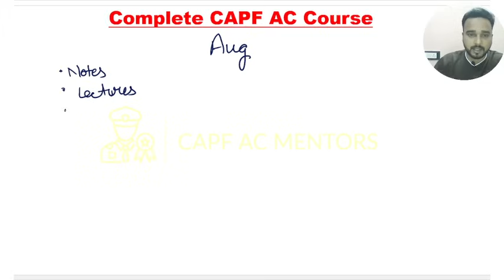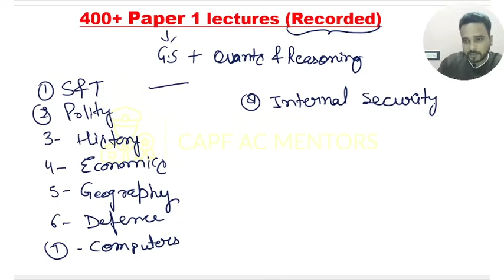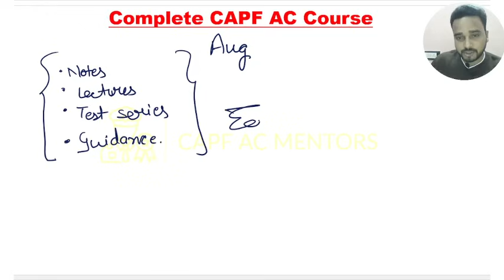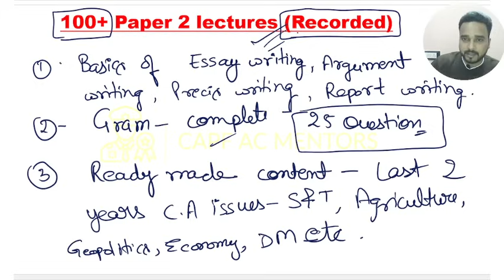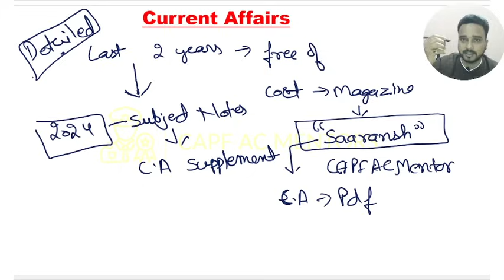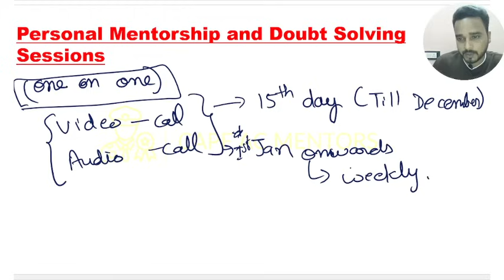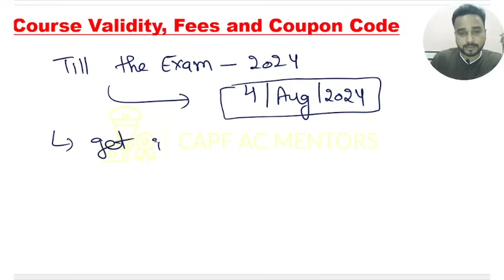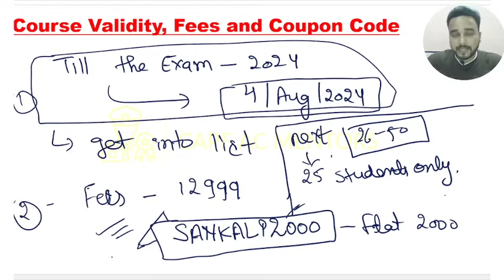SANKALP 3.0 Batch: Complete Foundation Batch for CAPF AC 2024 || Hum honge kamyab 🏆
Jai Hind Future Commanders,
We are pleased to launch CAPF AC 2024 Foundation Course "Sankalp".
Features:-
1. Complete CAPF AC Course
2. 400+ Paper I Lectures
3. 100 + Paper II Lectures
4. Notes & PDFs
5. Dedicated P1 Test Series (Worth Rs 3000)
6. P2 Course With Test Series (Worth Rs 5000)
7. Two Years Current Affairs Covered
8. Special Focus on NCERTs
9. Focused Approach
10. Personal Mentorship
11. Course Validity till CAPF 2024
12. Doubt Solving Sessions
13. Introductory Discounts
14. EMI Option Available

🎯CDS BATCH

How to prepare capf ac exam in 10 months
How to prepare capf ac exam in 8 months
How to prepare capf ac exam in 6 months
How to prepare capf ac paper 2
How to prepare capf ac exam
How to prepare capf paper 2
How to prepare capf
How to prepare upsc capf ac exam without coaching